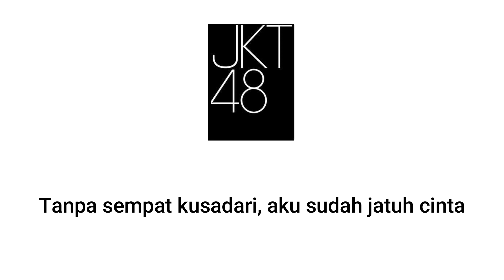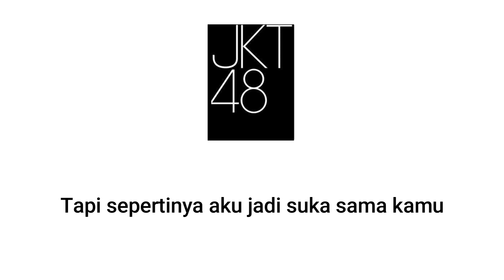JKT48 - Virus Tipe Hati (Karaoke Pop Punk) with Lyric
Audio Poduced by Distorshit Music